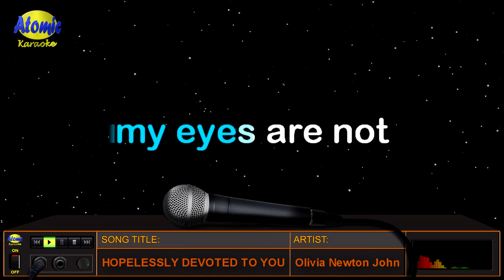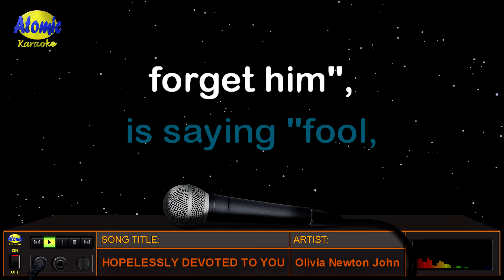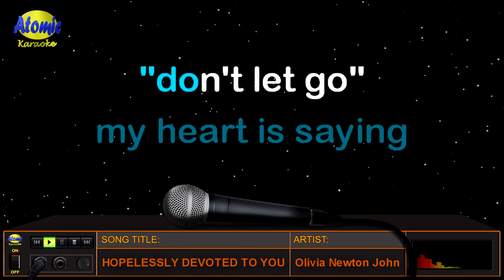HOPELESSLY DEVOTED TO YOU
Ang "Hopelessly Devoted To You" ay inawit ni Olivia Newton John at kasama ito sa soundtrack ng 1978 movie na"Grease".  Ito ay umabot sa no. 3 sa US Billboard hot 100.  Nagkaroon din ng Oscar nomination ang awiting ito noong 51st academy awards.

_______________DETAILS:__________________
Music artist: Olivia Newton John
Video created by: Atomic Karaoke
Layout and Design created by: Atomic Karaoke